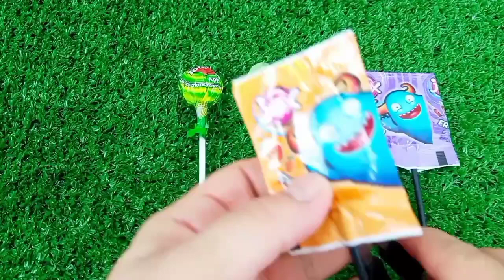Mini tractor transporting Lollipop Asmr candy surprise eggs water tanker #99